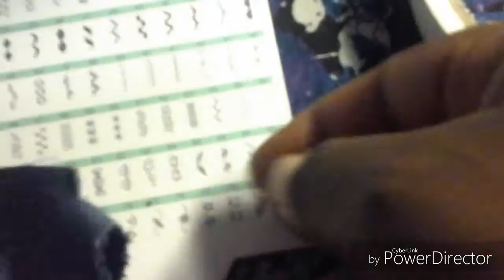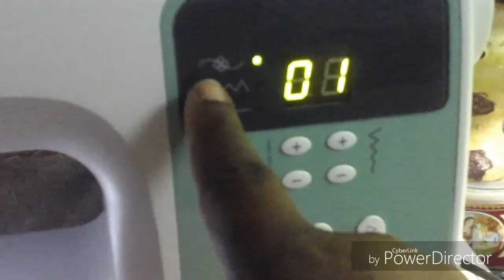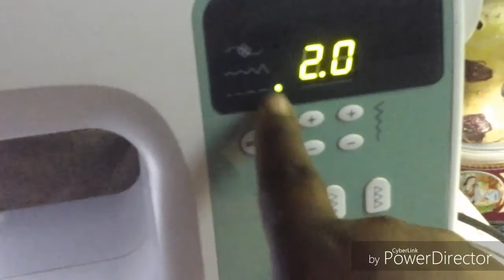خياطة حجاب بكم غاقلون coudre un hijab avec manche raglan partie 2